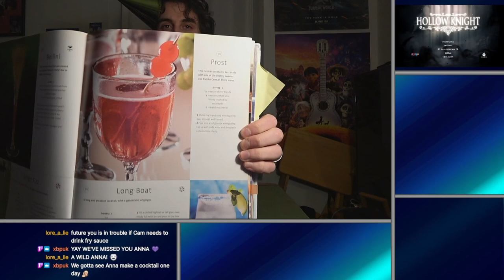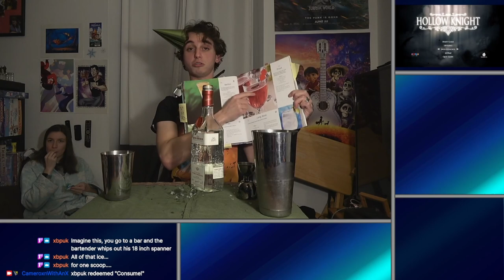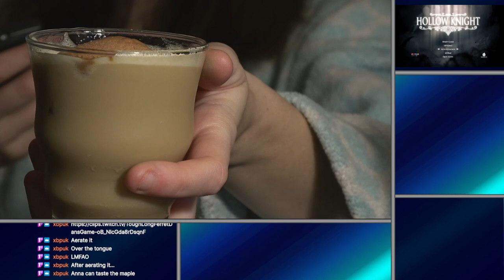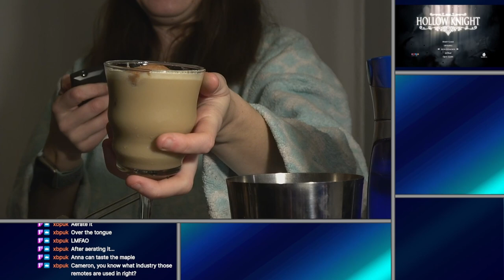Hollow Knight | Bouncing Our Way to the Castle Doors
Even I can't help myself from getting "bouncy" with it.

00:00:00 - Cocktail: Prost
- ½ oz (15 ml) Cherry Brandy/Kirschwasser (Schladerer)
- 4 oz (118 ml) White Wine (Rod Easthope Level 185 Sauvignon Blanc '18)
- Blend with Crushed Ice
- Fill with Soda water
Method: Shake & Strain
Garnish: Some skewered cocktail cherries
Creds: 1001 Cocktails, Parragon Publishing

00:43:23 - Cocktail: You're Crazy!
- ½ oz (15 ml) Maple Liqueur (Jim Beam Maple)
- 2 oz (59 ml) Praline Liqueur (Evangeline's)
- 1 oz (30 ml) Vodka (Tito's)
- 1 ½ oz (44 ml) Chocolate Liqueur (Godiva)
Method: Shake & Strain
Garnish: A Scoop of Dairy-Free Chocolate Ice Cream (Cado)
Creds: Anna

01:01:16 - Come Bounce with Us